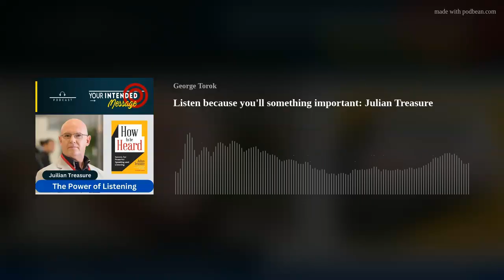Listen because you'll miss the point: Julian Treasure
Listening is a skill that can and must be learned to be more successful
Episode 219 (Julian is based in the Orkney, off the North Coast of Scotland)
In this conversation with Julian Treasure we explore:
How listening helped our survival for thousands of years
Why listening seems so difficult and is ignored
The difference between hearing and listening
Why we seem to focus more on speaking instead of listening
Listening as a skill that needs to be learned and developed
The inverse relationship between emotion and listening
How to have respectful conversations with people who disagree with
Why is listening more difficult the more senior you become in an organization
Why diversity of perspective and opinion is valuable
About our guest Julian Treasure:
Julian Treasure is an author and international speaker on sound and communication skills. His five TED talks have been viewed over 150 million times and his book “How To Be Heard” won both Audie and SOVAS awards for best business audiobook. His company The Sound Agency has been helping major global brands to improve their sound since 2003.
Excerpts from this conversation with Julian Treasure:
Most people don't even understand that listening is different from hearing. Hearing is a capability. Listening is a skill. It's a skill you can practice and master, and if you do that, you can gain huge advantages in your life. Because the sad truth is, most people don't listen.
To me, listening is the foundational skill of all of our communication. It's primal, it's critical, and yet we seem to have forgotten about it.
We don't teach it in school, which is mad when you think about it, because if you taught children first how to listen really well, how much more of their education would they absorb and retain than they do now.
Where they're struggling in classrooms built by architects who don't listen, the children can't hear very much a great deal of the time. And if they can hear it, are they actually listening? Not really, because they don't know how to do that.
The foundation of my work really is that these skills, speaking and listening, have profound effects on three very important things, our happiness, our effectiveness and our well being.
So dear listener, if you don't care about any of those three things, don't bother.
But if those things are important to you, and I rather suspect they are, it really is worth opening these doors to whole new worlds of capability, skill, and, you know, transformed outcomes in those three domains, your happiness, your happiness, your effectiveness and your well, being powerfully affected by how will you speak and how will you listen?
more
Your Intended Message is the podcast about how you can boost your career and business success by honing your communication skills. We’ll examine the aspects of how we communicate one-to-one, one to few and one to many – plus that important conversation, one to self.
In these interviews we will explore presentation skills, public speaking, conversation, persuasion, negotiation, sales conversations, marketing, team meetings, social media, branding, self talk and more.

Your host is George Torok
George is a specialist in communication skills. Especially presentation. He’s fascinated by the links between communication and influencing behaviors. He delivers training and coaching programs to help leaders and promising professionals deliver the intended message for greater success.